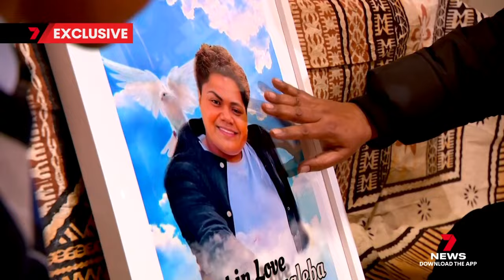Nunia Kurualeba’s family in shock following her death in Western Sydney | 7NEWS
In utter shock, that is how the family of a 21-year-old woman, allegedly killed by her partner in Western Sydney, is feeling.

Four days after Nunia Kurualeba's death, they're still trying to comprehend what happened.

They’re calling on the government to do more to prevent domestic violence.

7NEWS combines the trusted and powerful news brands including Sunrise, The Morning Show, The Latest, and 7NEWS.com.au, delivering unique, engaging and continuous coverage on the issues that matter most to Australians. Watch 7 News Australia full broadcasts and full episodes nightly at 6pm and weekdays at 11:30am and 4pm on Channel 7 and 7plus.